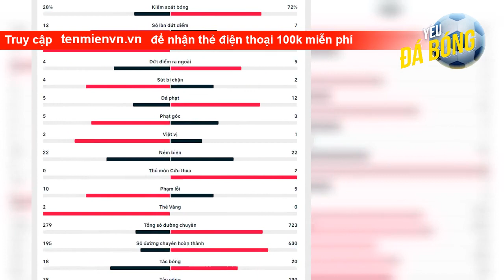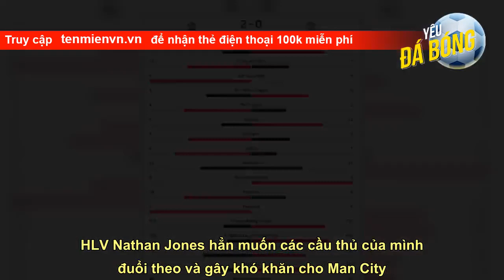Man City đón nhận thống kê tệ nhất triều đại Guardiola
Các bàn thắng chớp nhoáng của Sekou Mara và Moussa Djenepo trong 5 phút đã mang lại cho Southampton lợi thế bất ngờ trong hiệp một trước các nhà đương kim vô địch Premier League và họ tiếp tục làm choáng váng đoàn quân của Pep Guardiola để lọt vào bán kết.  Cựu danh thủ Jamie Redknapp cho rằng màn trình diễn của Man City trong nửa đầu trận tứ kết Carabao Cup là "ma quỷ" khi để chủ nhà Southampton dẫn trước 2-0.  "Tôi không thể nghĩ về 45 phút tồi tệ hơn dưới thời Pep Guardiola", Redknapp nói trên Sky Sports.